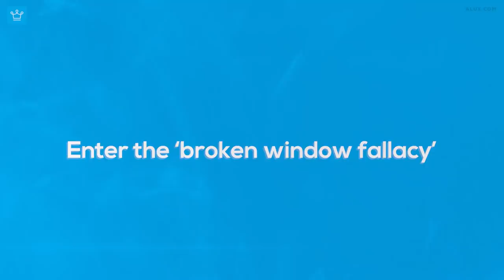What Happens To The Economy When A Country Goes To War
In this video we'll tell you exactly what happens to a country's economy when it goes to war

In this Alux.com video we will be answering the following questions:
What means economic war?
What happens to an economy during war?
How does a war economy work?
What is an economic cause of war?
How can we stop economic warfare?
What is an example of economic conflict?
What are the types of war?
Who was involved in the Economic War?
What does peacetime economy mean?
Why should a country go to war?
Is war profitable for the US?
Is war political or economic?
Who makes money off war?
What is an economic motive?
Does war destroy the economy?
What was the causes of the war?
Did ww2 save the US economy?
Which 3 countries stayed neutral during ww2?
What type of economy did the US have during ww2?
What happens to a country's economy during war?
Is USA a war economy?
What are some examples of economic warfare?
What is economic gain war?
Is war good for economy?
Who won World War 1?
When did the US become superpower?
When did America become the largest economy?